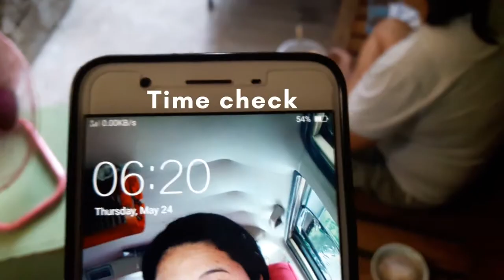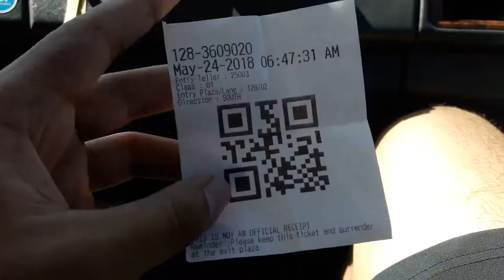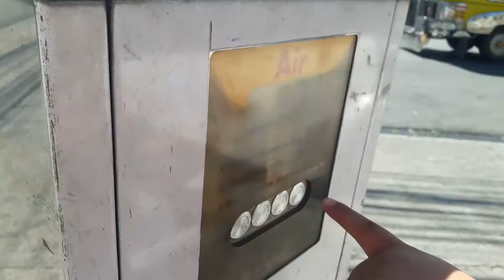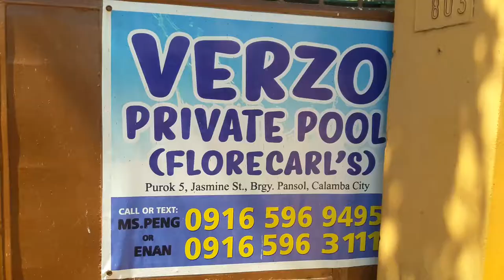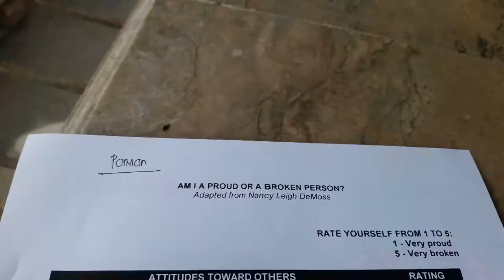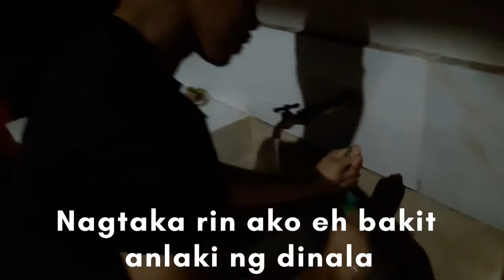Area 7 Team Planning Recap Vlog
A video of  Area 7 Teambuilding from my POV (May 24-25,

Di ko navideohan lahat but nilagay ko lahat ng nakuhanan ko as much as possible ^.^